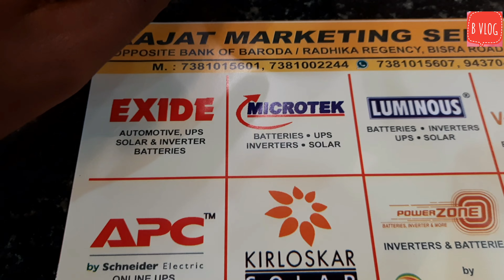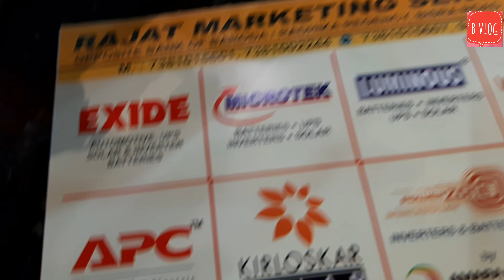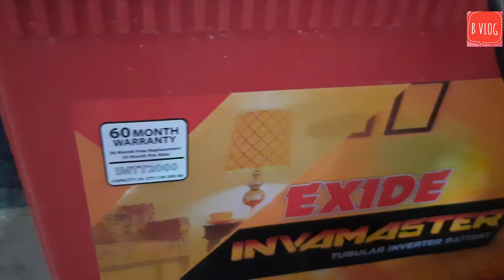inverter price rourkela || DAILY VLOGGING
Copyright:-Everything you see on my videos are created by me unless otherwise stated. Please do not use any photos or content without first asking permission.

1 Western Digital WDBHDW0020BBK-EESN Elements 2TB Portable External Hard Drive (Black)

2 Redmi Note 9 (Scarlet Red, 4GB RAM, 128GB Storage) - 48MP Quad Camera & Full HD+ Display

4 Realme Narzo 10 (That Green, 4GB RAM, 128GB Storage)